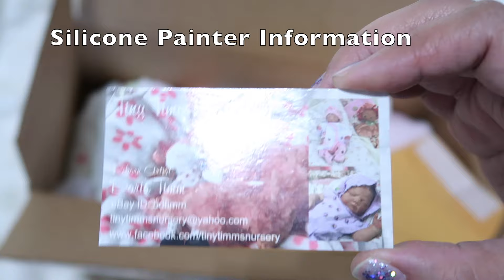She Always Begs for my Babies| SILICONE Baby Doll *TINA KEWY* Box Opening| nlovewithreborns2011